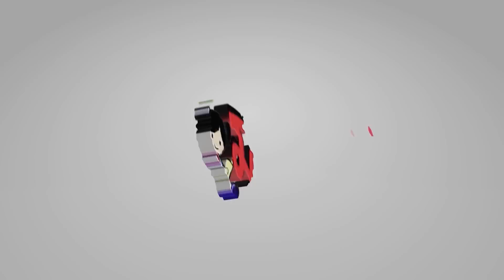What Is Considered to Be Fever for COVID-19? || Dr. SK Golam Mortuja || Public Health Specialist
COVID-19 vs. Flu vs. Cold. When you're feeling sick, it can be difficult to distinguish the symptoms of a COVID-19 infection from the symptoms of the common cold or the flu (influenza). While fever is common with the flu and COVID-19, sneezing is typically only associated with colds.
Tips from Consultant Public Health Specialist Dr. SK Golam Mortuja.

Dr. M. N. Chatterjee Memorial Pathology, Laboratory, and Polyclinic, Uttarpara
ADDRESS: “Haldibati” 145, Raja Peary Mohan Road, Uttarpara, Hooghly- 712258

The Care Nursing Home, Uttarpara
Address: 27/T, Raj Krishna Street, Kotrung, Uttarpara, Hooghly- 712258

Fitness Physiotherapy Centre, Park Circus, Kolkata
Address: P-26A Darga Road, Near Don Bosco School, Park Circus, Kolkata-700017